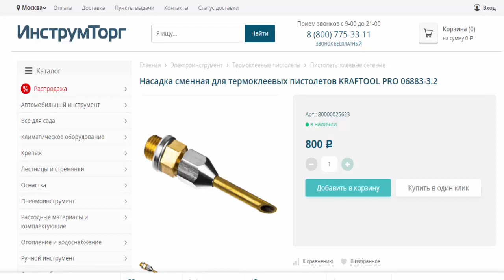Насадка сменная термоклеевая KRAFTOOL PRO 06883-3.2 в магазинах Инструмторг и 220 вольт